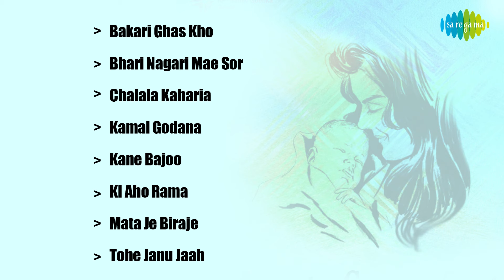Mamata Gawae Geet | ममता गवई गीत | Suman Kalyanpur | Bhari Nagari Mae Sor | Kamal Godana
Tohe Janu Jaah, Mata Je Biraje, Ki Aho Rama, Kamal Godana, Bhari Nagari Mae Sor and more from the album "Mamata Gawae Geet". Music directed by Shyam Sagar and lyrics penned by

Click to listen to your favorite song from the album "Mamata Gawae Geet".
05:00 Bakari Ghas Kho
03:46 Bhari Nagari Mae Sor
06:35 Chalala Kaharia
10:10 Kamal Godana
13:21 Kane Bajoo
17:09 Ki Aho Rama
20:07 Mata Je Biraje
22:38 Tohe Janu Jaah

Song Credits
Song: Bakari Ghas Kho
Album: Mamata Gawae Geet
Singer: Geeta Dutt
Music Director: Shyam Sagar
Lyricist: Rabindra

Song:  Bhari Nagari Mae Sor
Singer: Suman Kalyanpur
Lyricist: Rabindra

Song:  Chalala Kaharia
Singer: Shyam Sagar
Lyricist: Rabindra

Song:  Kamal Godana
Singer: Suman Kalyanpur
Lyricist: Rabindra

Song:  Kane Bajoo
Singer: Krishna Bose, Usha Timothy
Lyricist: Rabindra

Song:  Ki Aho Rama
Singer: Rekha Jha, Vaidehi Thakur
Lyricist: Rabindra

Song:  Mata Je Biraje
Singer: Mahendra Kapoor
Lyricist: Rabindra

Song:  Tohe Janu Jaah
Singer: Suman Kalyanpur
Lyricist: Rabindra